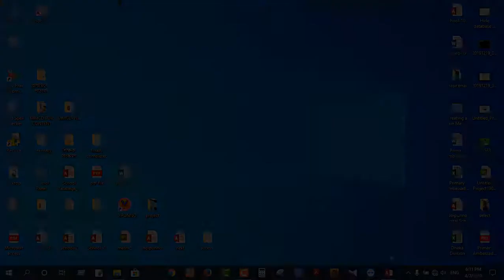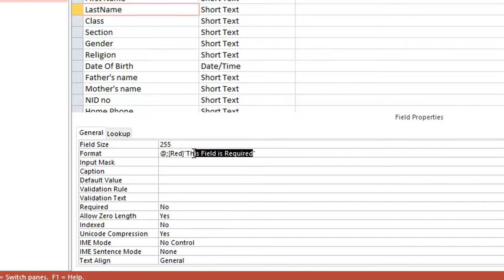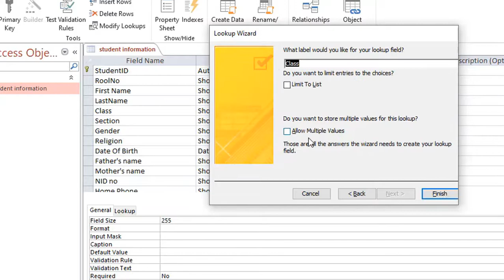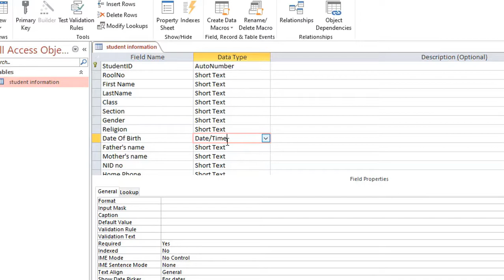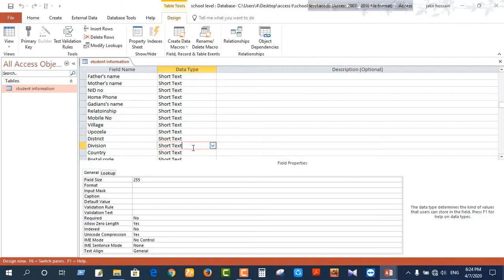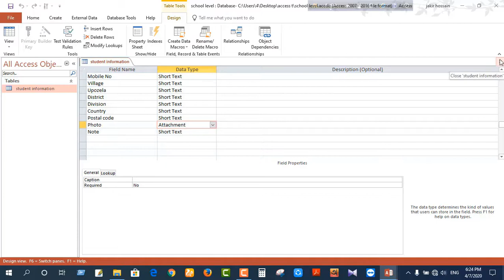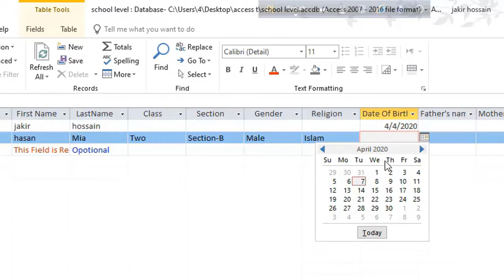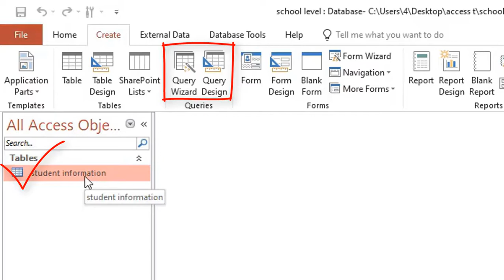school management software (part-2)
Dear viewers,
MS Access plays an important role in the normal operation of the school or business establishment, with greater transparency and accountability with all required documents at the earliest. Using MS Access, you can create the software you need.

সুপ্রিয় দর্শনার্থীরা,
স্কুল বা ব্যবসা প্রতিষ্টানের স্বাভাবিক কার্যক্রমে অধিক স্বচ্ছতা ও দ্রুততম সময়ে সকল প্রয়োজনীয় ডকুমেন্টস সহ হিসাব করার ক্ষেত্রে এম এস এক্সেস গুরুত্বপূর্ণ ভুমিকা রাখে। এম এস এক্সেস ব্যবহার করে আপনি আপনার প্রয়োজনমত সফটওয়্যার তৈরি করে নিতে পারবেন। এক্সেস এর ব্যবহার বিধি জানতে চোখ রাখুন আমার চ্যানেলে এবং সাথেই থাকুন।ধন্যবাদ।